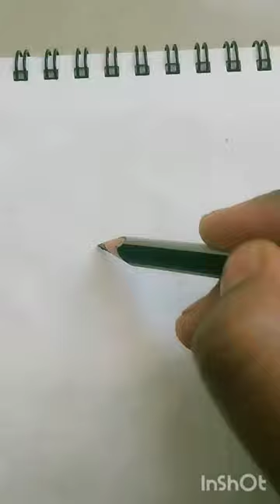reels art painting